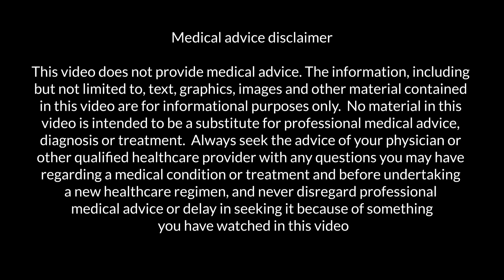Diverticulosis vs Diverticulitis by Rohan Modi, MD